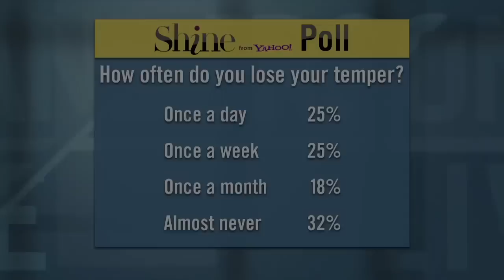Anderson Live's 'Anger Project'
Anderson explored what makes people angry by conducting a hidden camera experiment with restaurant customers.

To find out when "Anderson Live" airs in your town, go to AndersonCooper.com.